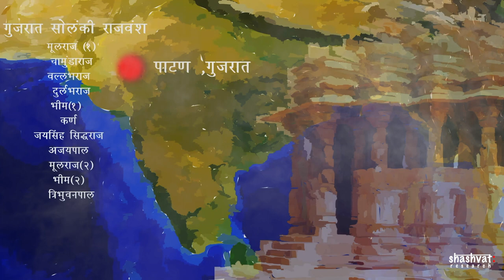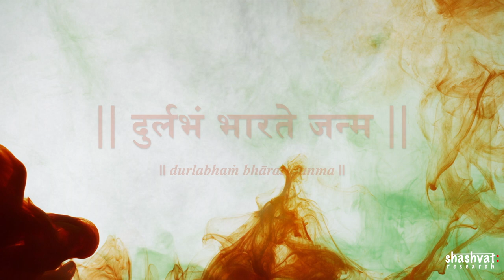Gujarat's Rani Nayiki Devi defeated Ghori | गुजरात की रानी नायिकी देवी ने घोरी को भगाया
A queen from Gujarat took headon with Islamic invader Ghori when he was planning to attack Gujarat. He was defeated and had to run for his life. Let's know more about Rani Nayiki Devi.

Attribution:

Soulmusic
Akash Kumar

Icons
Facebook Icon